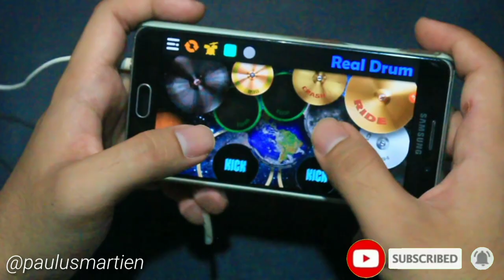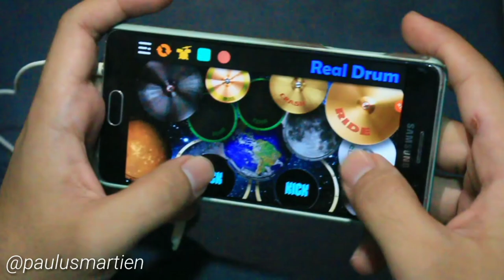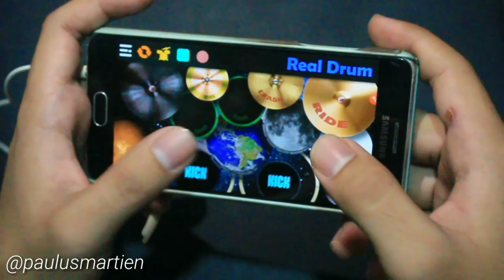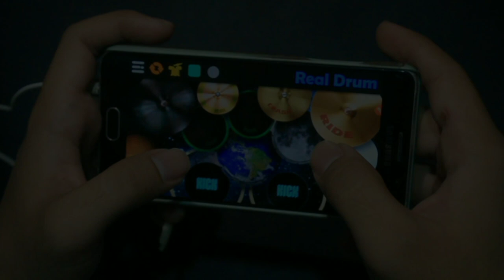GALIH & RATNA - REAL DRUM COVER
Selamat mononton, semoga suka!!
Btw, videonya agak miring dan karena kondisi hp jadinya ketukannya suka delay hehehe

Untuk yang mau request lagu boleh ditulis dikolom komentar yaa Genggg..
Video akan saya upload setiap seminggu sekali..

Thanks!!!

NOTE : Jangan lupa pake headset Genggg...